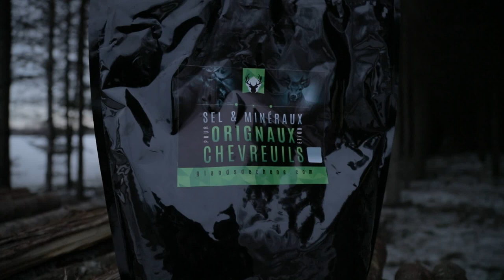video hallx gdc alain mathieu saline avril 2020 movie